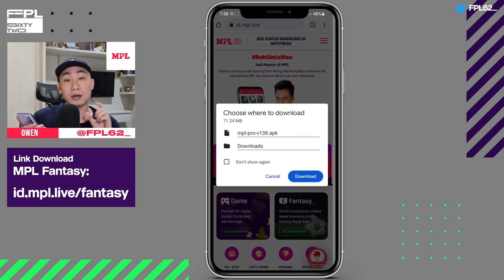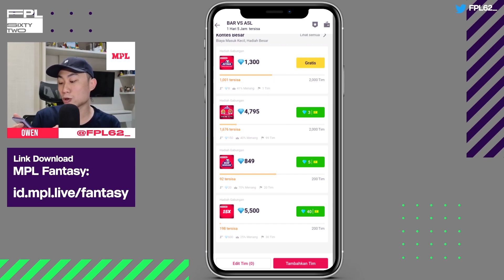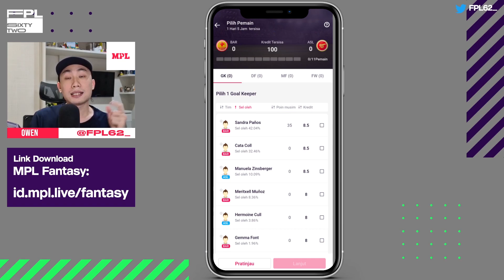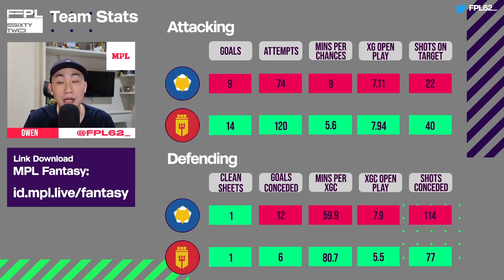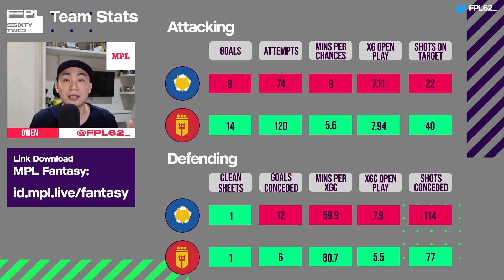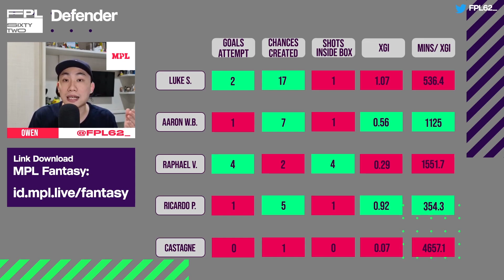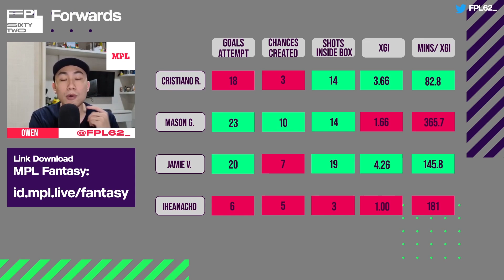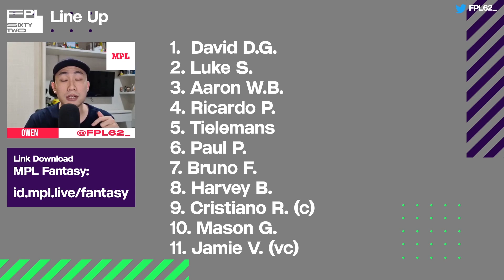TEAM SELECTION: LEICESTER VS MAN. UTD | PILIHAN PEMAIN TIM MPL FANTASY MATCH LEICESTER VS MAN. UTD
PENGGILA BOLA WAJIB MAIN MPL FANTASY!
Gunakan kode referral BD3V6LAZF dan dapatkan 20 berlian bonus buat main MPL Fantasy!

Game strategi bola buat kamu yang ngaku tau bola. Buktiin kemampuan analisa dan strategi kamu di MPL Fantasy dan menangkan Berlian Kemenangan yang bisa ditarik langsung jadi saldo GoPay & LinkAja!

Ada 3 alasan kenapa kamu harus main MPL Fantasy Sepak Bola:
Kamu bisa main game fantasy berbagai liga dunia. Seperti Liga Inggris, Liga Champion, La Liga, Liga Italia Serie A, dan liga besar lainnya.
Hadiah MPL Fantasy langsung diterima begitu pertandingan selesai, jadi gak perlu nunggu satu musim.
Nonton bola lebih seru, karena bisa memantau poin tim kamu di MPL Fantasy.

Nonton pertandingan Euro 2020 makin seru kalau kamu udah susun pemain di Kontes Euforia Eropa di MPL Fantasy, kontes spesial untuk semua live match Euro 2020 di MPL Fantasy, ada yang berbiaya masuk GRATIS lho!
☑️Semua pertandingan LENGKAP
☑️Bisa daftar di kontes GRATIS
☑️Total hadiah hingga:gem:45.000 Berlian Kemenangan MPL atau Rp9 Juta per hari

Susun tim terbaikmu di pertandingan Euro 2020 dan menangkan Berlian Kemenangan setiap hari, yang pastinya bisa ditarik jadi saldo GoPay dan LinkAja!

MPL
Main & download MPL Fantasy di id.mpl.live/fantasy
Twitter Fantasy : fantasympl_id
Facebook Fanpage : Mobile Premier League Indonesia